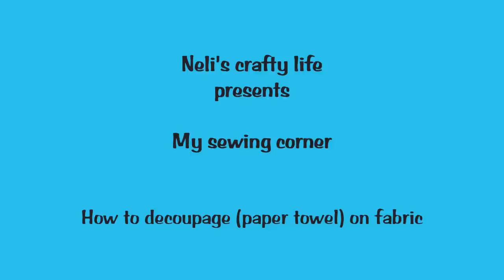How to decoupage (paper towel) on fabric/Πως κάνω ντεκουπάζ (χαρτοπετσέτας) σε ύφασμα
This video presents how to make paper towel (napkin) decoupage on fabric (garments). Remake and refresh your wardrobe cheap and easy.
Αυτό το βίντεο παρουσιάζει πως κάνω ντεκουπάζ χαρτοπετσέτας σε ύφασμα (ενδύματα). Ανανεώστε φρεσκάρετε τη γκαρνταρόμπα σας εύκολα και φθηνά

Cut a piece of friselina at paper towel dimensions
Κόβω ένα κομμάτι  φριζελίνα στις διαστάσεις της χαρτοπετσέτας

Separate the paper towel and keep the upper layer
Χωρίζω τη χαρτοπετσέτα και κρατάω το επάνω φύλλο

Iron the paper towel
Σιδερώνω τη χαρτοπετσέτα

Place the friselina piece with the glue (scratchy) side up.

Τοποθετώ τη φριζελίνα με την πλευρά της κόλλας (τραχιά) επάνω

Place the paper towel and iron
Τοποθετώ τη χαρτοπετσέτα και σιδερώνω

Remove the basic pattern and cut as close to the pattern is possible
Αφαιρώ το βασικό μοτίβο και κόβω όσο πιο κοντά στο μοτίβο είναι δυνατό

Keep the scissor stable and turn the paper
Κρατάω το ψαλίδι σταθερό και γυρίζω το χαρτί

Remove the friselina gently. The glue is transferred to the paper towel
αφαιρώ τη φριζελίνα προσεκτικά. Η κόλλα έχει μεταφερθεί στη χαρτοπετσέτα

Place the pattern on the fabric and press
Τοποθετώ το μοτίβο στο ύφασμα και σιδερώνω

Cover the pattern and the edges with decoupage glue for fabric and let it dry
Καλύπτω το μοτίβο και τις άκρες με ντεκουπάζ κόλλα υφασμάτων και το αφήνω να στεγνώσει

Επαναλαμβάνω τη διαδικασία

The third glue coat at the back side
Η τρίτη και τελευταία στρώση κόλλας στην πίσω πλευρά

Iron between 2 pieces of baking paper in order to make the glue washable
Σιδερώνω ανάμεσα σε 2 κομμάτια λαδόχαρτο για να κάνω την κόλλα πλενόμενη